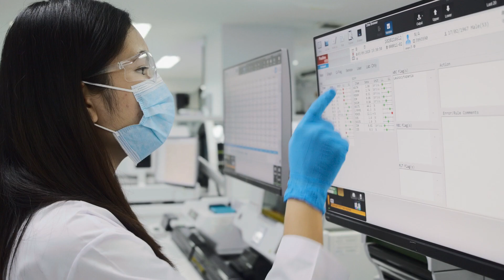We Are CSR: Scientific Career Progression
Dr. Eugene (Gene) Carstea describes his career progression from a scientific review officer (SRO) to his current role as a review branch chief within the NIH Center for Scientific Review.